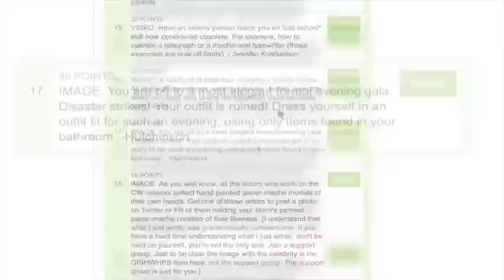Misha Collins - Important Announcement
Gishwhes.com is the Greatest International Scavenger Hunt the World Has Ever Seen (Aug 1-8). You can compete from your own home! For one week, you and a team of 14 other players from all over the world (that you can build yourself or have Gishwhes build for you) do amazing, wild, fun and community service oriented activities.

You take pictures or videos of what you do or create and upload them to the site for points. The team with the most points goes on an all-expenses paid trip to Costa Rica with Misha Collins. But even if you don't win, you will make friends, surprise yourself with what you're capable of, and grow a new appreciation for Kale.